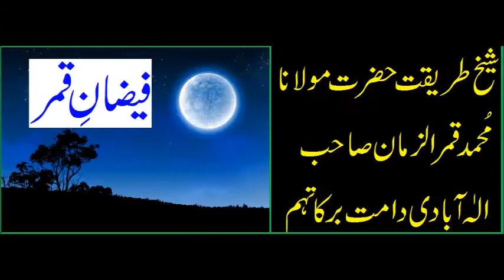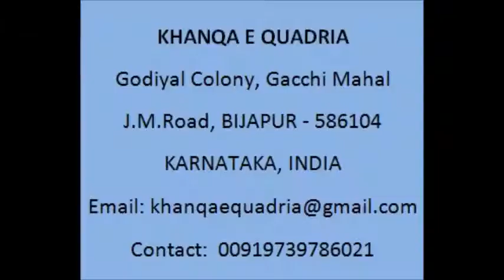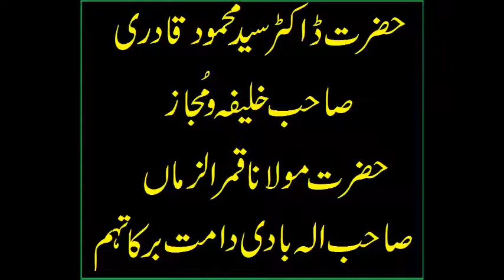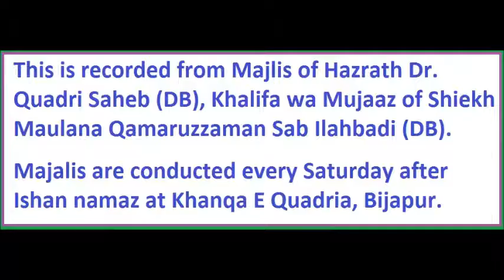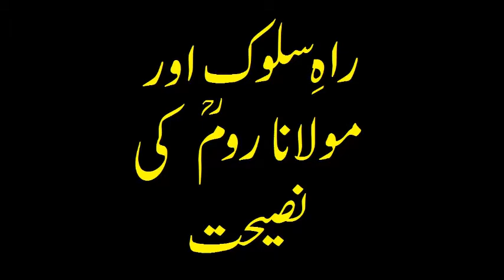RAHE SULOOK AUR MAULANA RUMI (RA) KI NASIHAT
This is recorded from Majlis of Hazrath Dr. Quadri Saheb (DB), Khalifa wa Mujaaz of Shiekh Maulana Qamaruzzaman Sab Ilahbadi (DB).

For your kind information, we are least bothered about increase/decrease of subscribers, likes/dislikes and +/-ve comments. The truth is always bitter. HAQUE KADWA HOTA HAI. ALLAH HIDAYAT DEY. AMEEN.